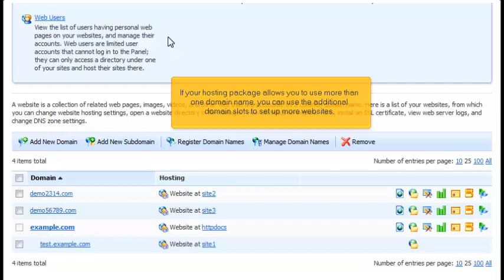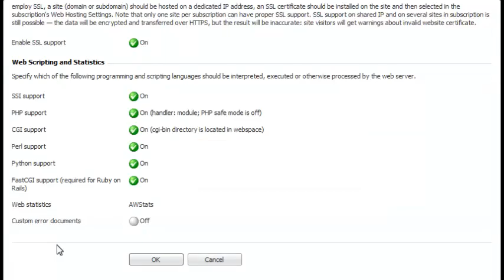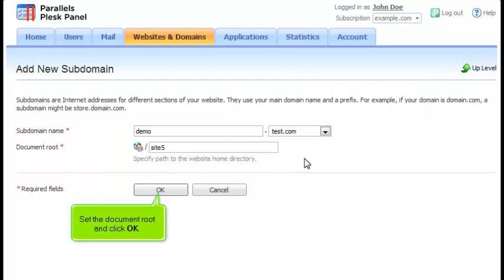How to add and manage Domains & Subdomains in Plesk 10